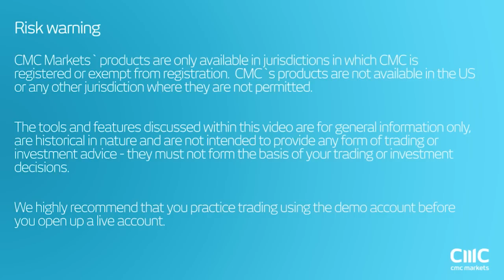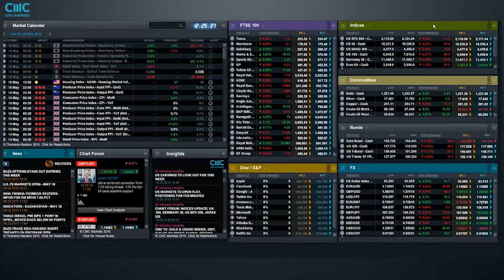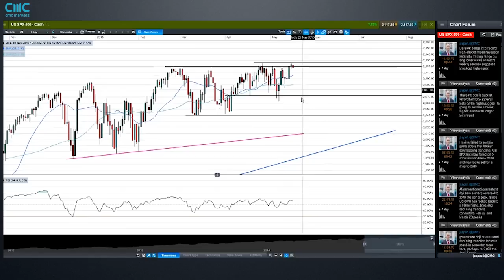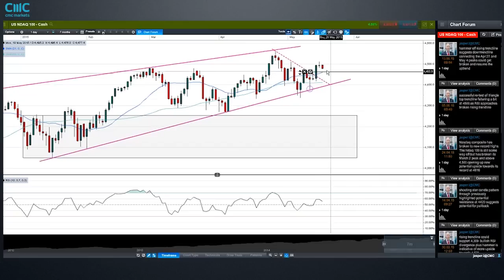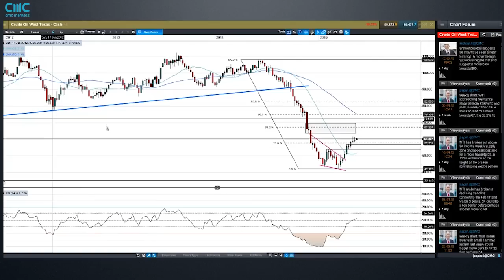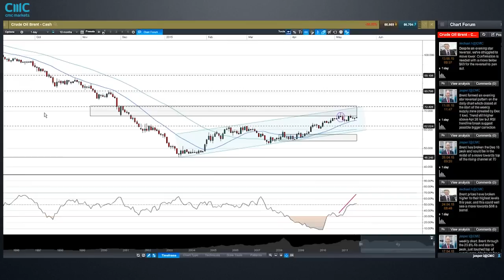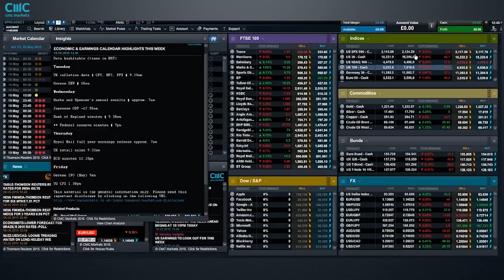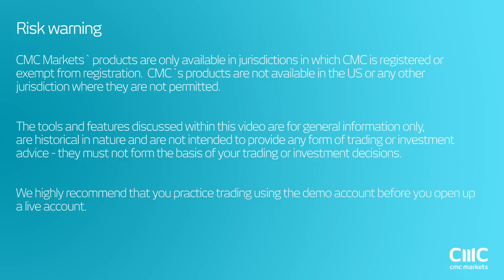Weekly Charting Analysis 18 May 2015 CMC Markets